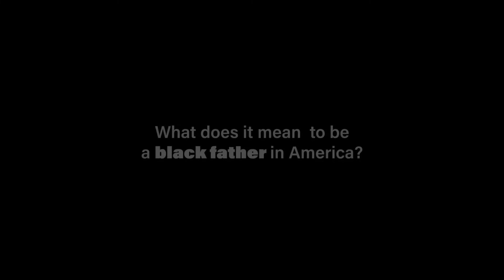Dame Drummer Chats about his New Film "Black Daddy The Movie". Pt.2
Musician, Producer, Filmmaker Dame Drummer Chats about his New film offering "Black Daddy The Movie".
Dame talks separation and having a solid support system of other fathers - good brothers who helped him out of a dark place.
"At the end of the day... No matter what, I'm still a dad." - Dame Drummer
More info at:
Blackdaddythemovie.com
@blackdaddythemovie (Instagram)